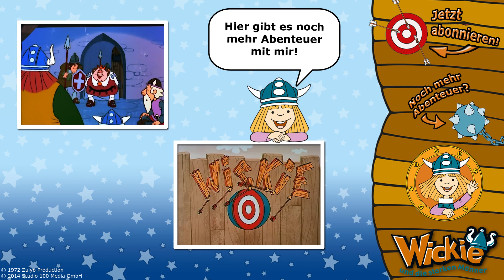Wickie und die starken Männer - Im Eis gefangen - Folge 50 | HD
Bei ihrem Ausflug an den Nordpol  bleiben Wickie und die starken Männer im Eismeer stecken.
Seht hier einen Ausschnitt aus Folge 50!

Über WICKIE UND DIE STARKEN MÄNNER:

Wickie ist ein Junge aus dem Wikingerdorf, der aus Ängstlichkeit vorsichtig und sehr pfiffig geworden ist. Er begleitet die Wikingertruppe auf ihren Raubzügen und wird jeweils durch seine Fähigkeiten zum Held der Geschichte. Immer wieder geraten die Wikinger nämlich in Situationen, die ausweglos erscheinen. Dann reibt sich Wickie seine Stupsnase, und verkündet später mit strahlendem Gesicht: „Ich hab’s!“ So ergeht es der Crew auch, als sie mit reicher Beute an Bord Kurs auf ihr Heimatdorf nehmen. Halvar ist schlecht gelaunt weil er den Dänen hohen Zoll zahlen soll und außerdem von seinem Rivalen Sven verfolgt wird. Wickie heckt einen Plan aus, wie es Halvar und seine Mannen schaffen können, die dänischen Zöllner hinters Licht zu führen und gleichzeitig ihre Aufmerksamkeit auf Sven richten. Der Plan funktioniert: Unbehelligt machen sich die Wikinger auf den Heimweg… Dieses und viele andere Abenteuer erleben Wickie und die Wikinger und bleiben am Ende immer Sieger, dank Wickie und seinen tollen Einfällen.